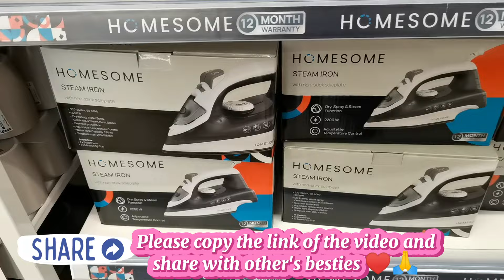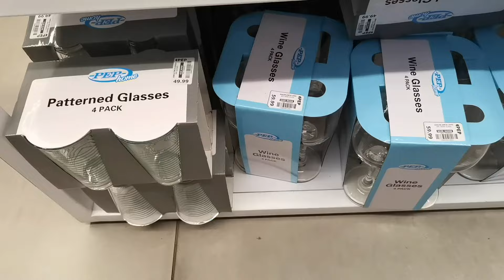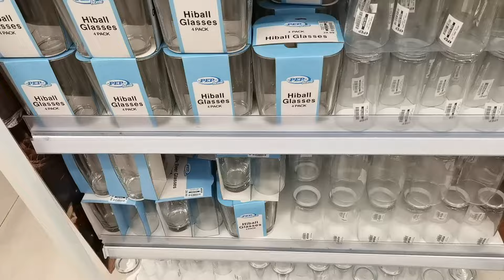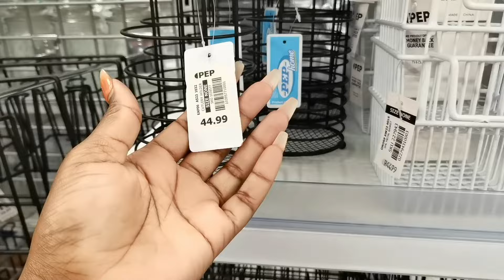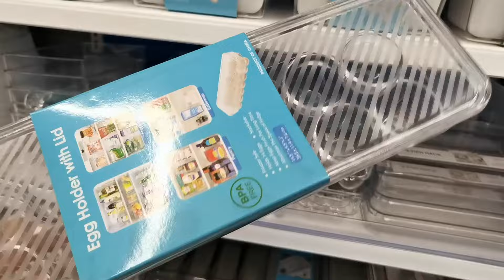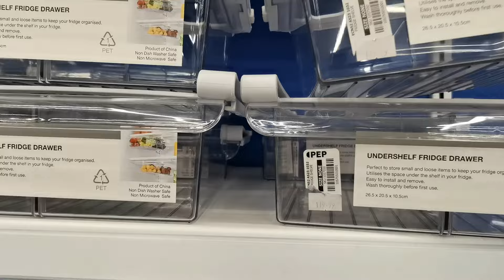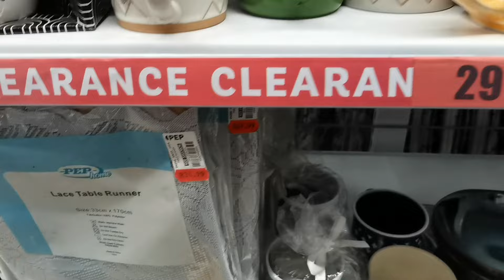Pep Home || Homeware || Kitchenware || Kitchenutensils